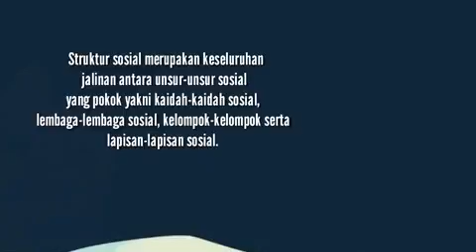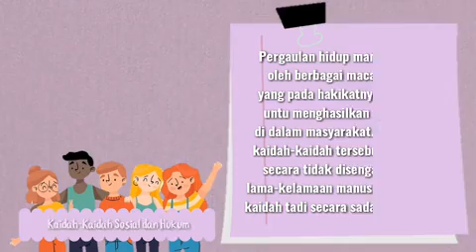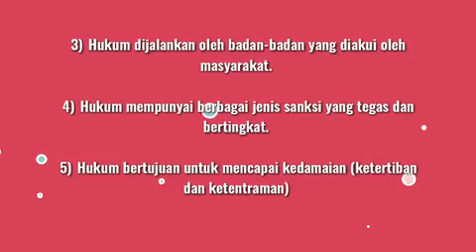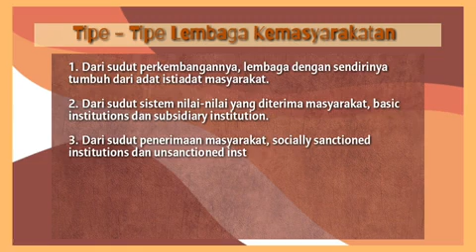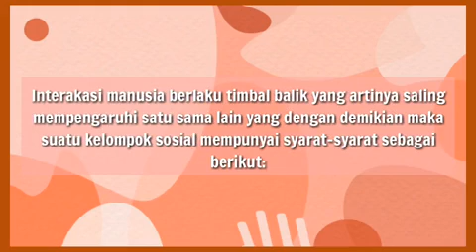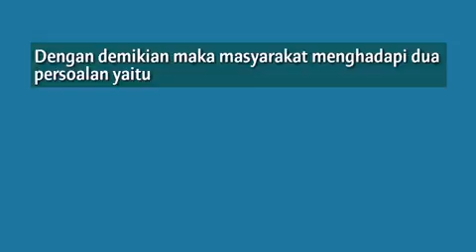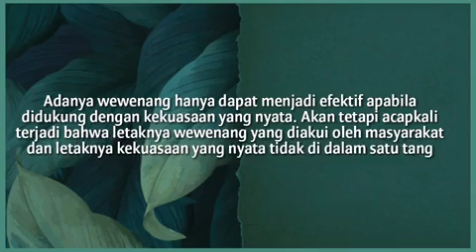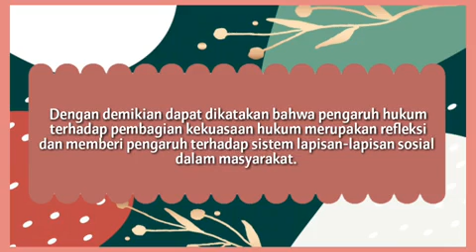STRUKTUR SOSIAL DAN HUKUM | HES 7 A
Mata kuliah Sosiologi dan Antropologi Hukum materi Struktur Sosial dan Hukum. Video penjelasan materi dari "Kelompok 4" Kelas HES 7 A, Jurusan Hukum Ekonomi Syariah, Fakultas Syariah dan Hukum, UIN Sumatera Utara.
Semoga bermanfaat.